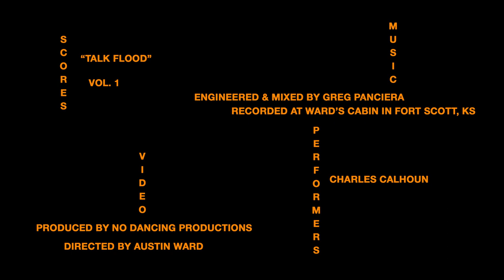Scores - Talk Flood (Official Music Video)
"Talk Flood"
Vol. 1
Scores

Performed by Charles Calhoun, Alexander Ward, Austin Ward, Greg Panciera
Saxophone by Damien Rose
Recorded at Ward's Cabin in Fort Scott, Kansas

Video by No Dancing Productions
Directed by Austin Ward